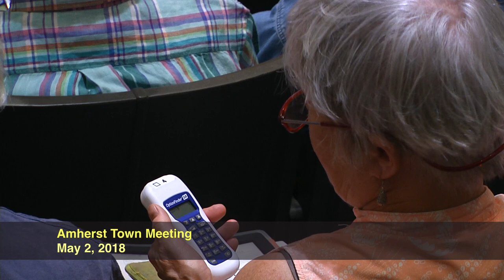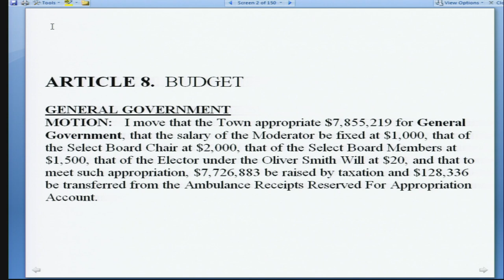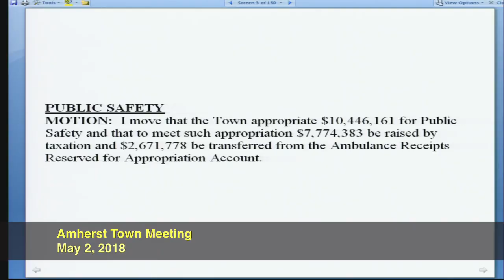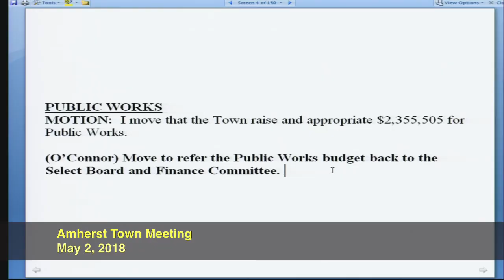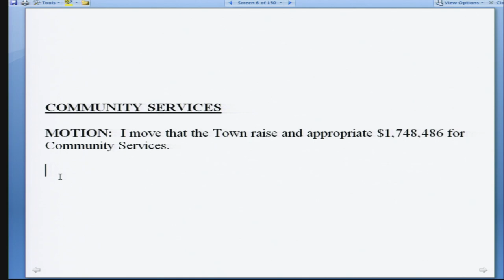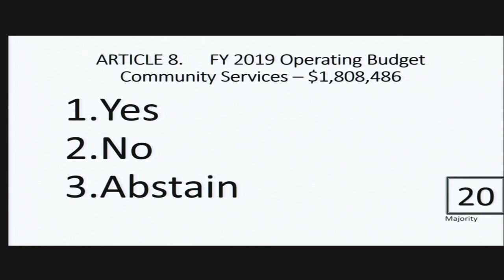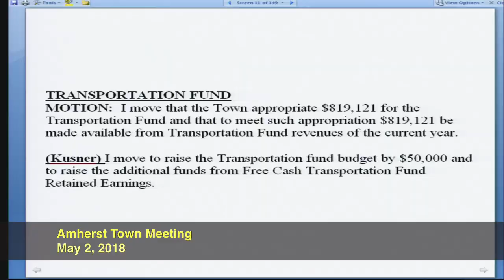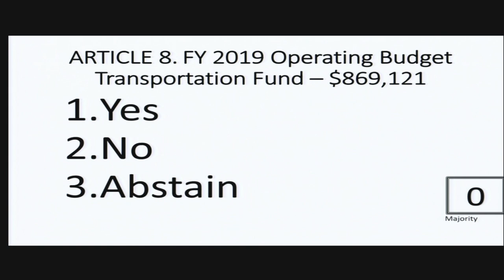Amherst Town Meeting: 5-2-18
Amherst Town Meeting